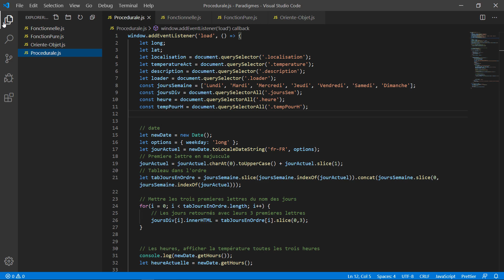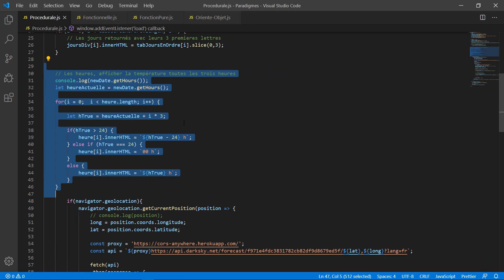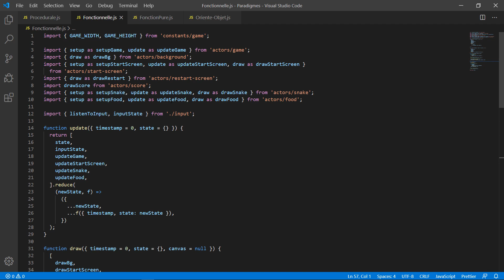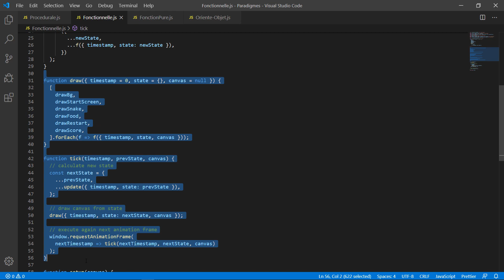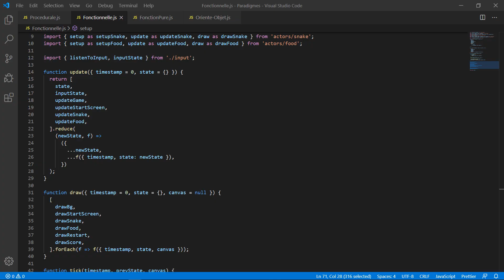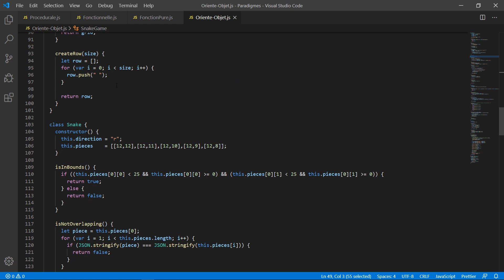Les paradigmes de programmation en JS (Orienté-objet, Fonctionnel);